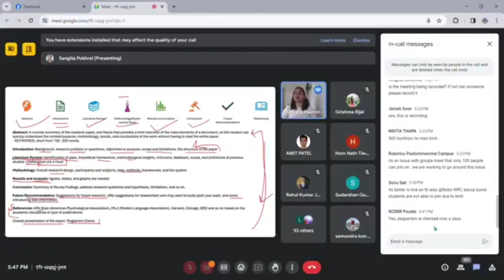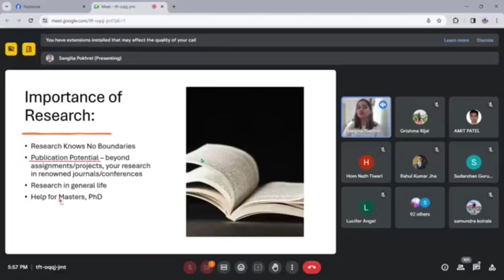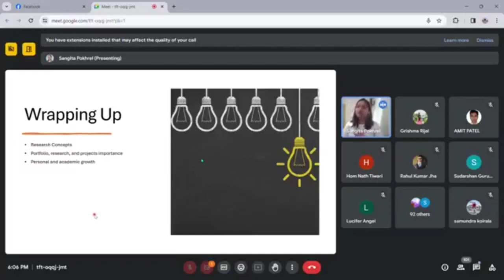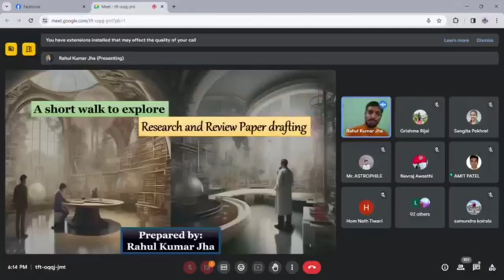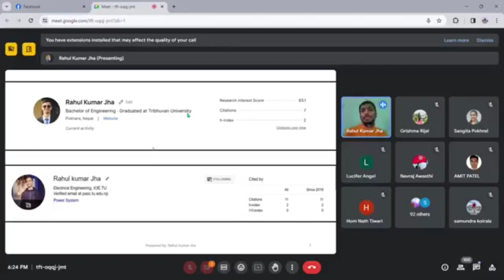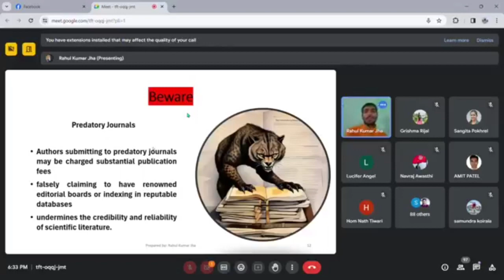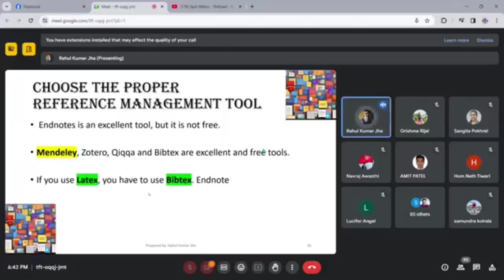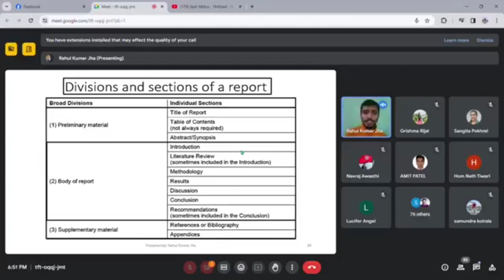All About Research Papers